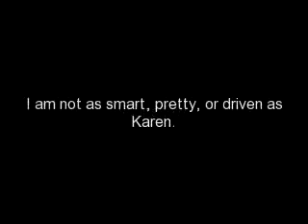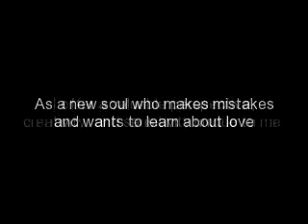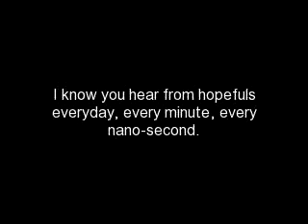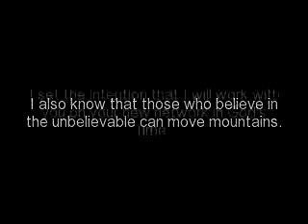Dear Oprah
Open letter to Oprah Winfrey